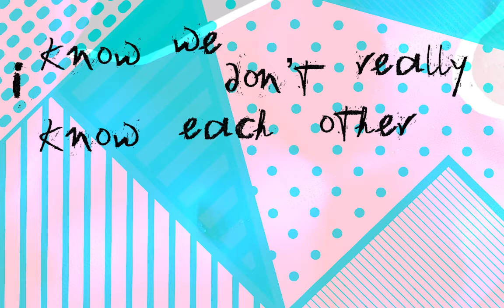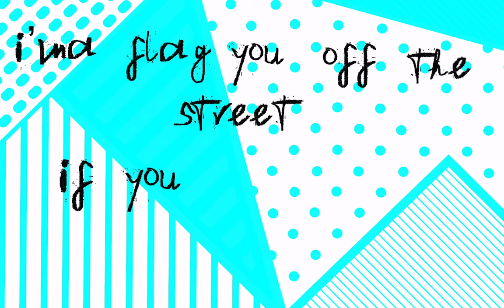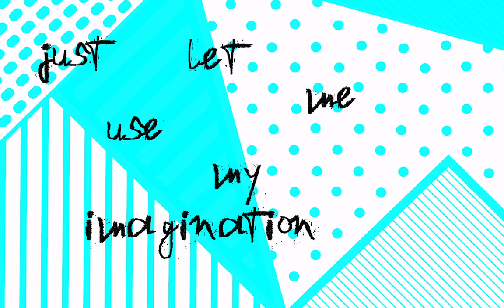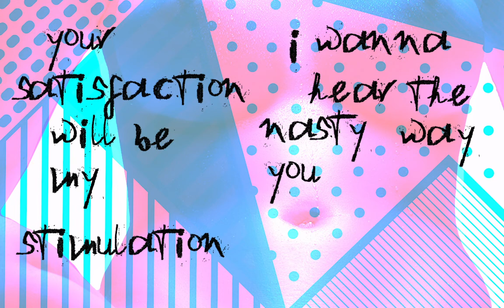NASTY WAYS - Love Science Music + Trash Magnolia {Lyric Video}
Lyric video for the collaborative single between producer Love Science Music and artist Tra$h Magnolia.

Lyric video by: Sasha Masakowski

vocals + lyrics:  Tra$h Magnolia (Sasha Masakowski)
produced, mixed, mastered by:  Love Science Music (Josh Giunta)